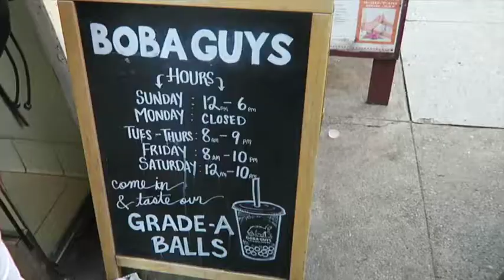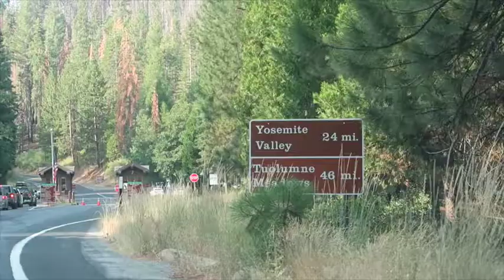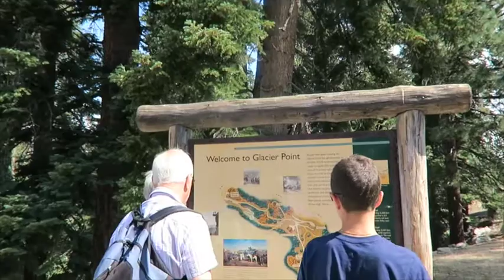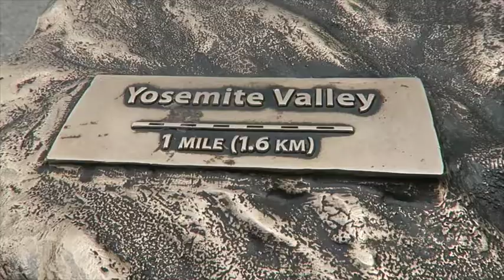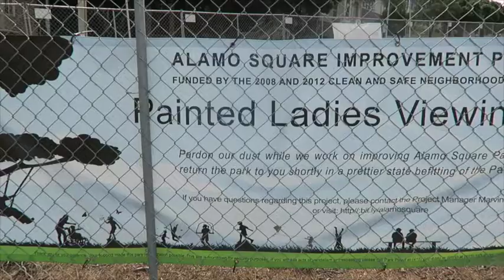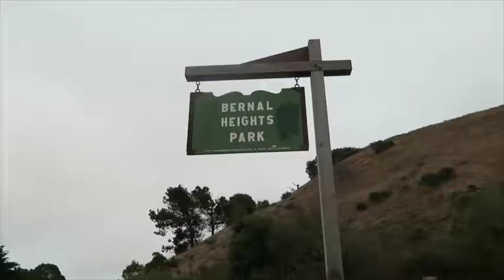What to do in NORCAL?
Spent about 5 days up north, hitting up many different spots in 3 major cities. Jam packed with activities in a short amount of time, but it was a blast!